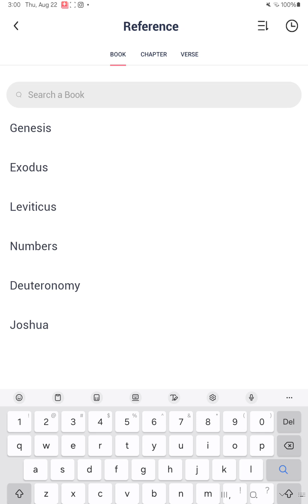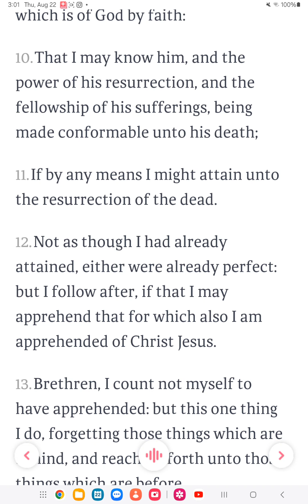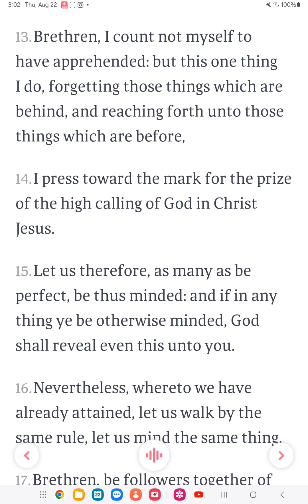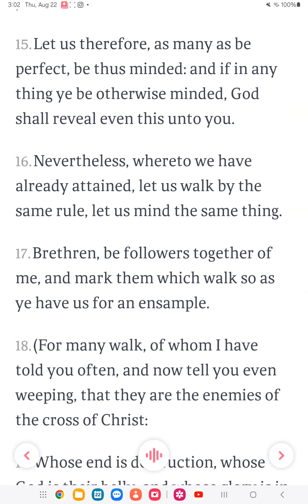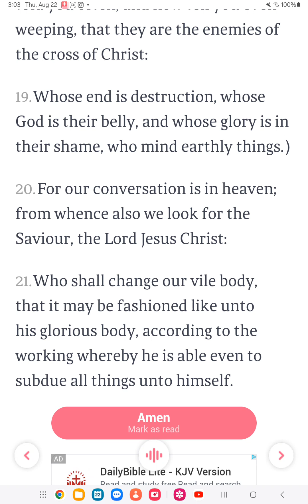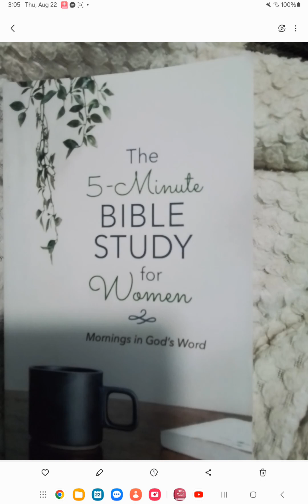The 5- minute Bible study for women where will you be at the end of today?